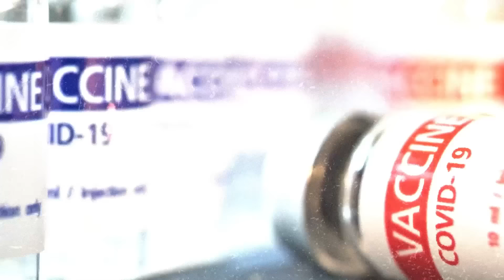How the People Wrested the Web From Bill Gates | Tom Woods Show #2575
Almost no one knows the full story, but my guest, Ken McCarthy, was a key figure in shaping the way the World Wide Web eventually unfolded. Things could have gone a very different way, that would have been vastly worse for the cause of freedom.

(Ep. 2575 of the Tom Woods Show)

Book Discussed:
How the Web Won: The Inside Story of How a Motley Crew of Outsiders Hijacked the Information Superhighway and Struck a Blow for Human Freedom

Audio & Video Production & Thumbnails by:
Podsworth Media

Intro & Outro audio & video by Chris Williams, Chris Beeman, & Robert Pearson of Podsworth Media, 2024.